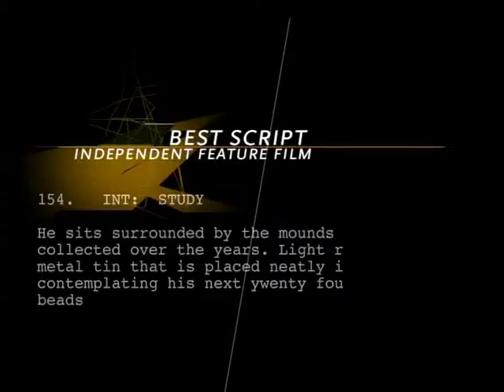If Awards Roll